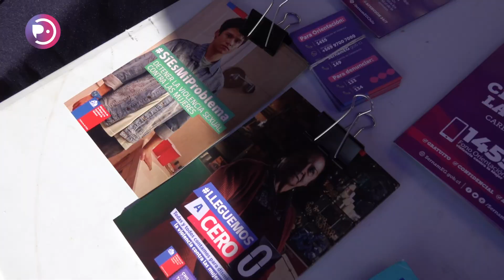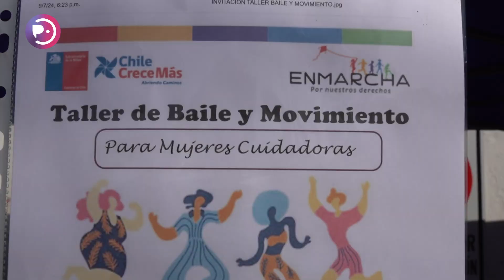Fonasa, primeros auxilios y programas de salud en Feria Libre de Pichilemu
La iniciativa Gobierno en Terreno de la Delegación Presidencial Provincial llegó hasta la Feria Libre de Pichilemu para acercar a la población diversos servicios públicos. Esta vez la temática fue en torno a la salud, por lo que instituciones como FONASA y SAMU, junto a programas sobre sanidad atendieron al público que circulaba por la feria, y como novedad, se enseñó primeros auxilios a los interesados en aprender.

En Pichilemu:
En la Región de O'Higgins:
En el resto de Chile:
💻IPTV m3u.cl